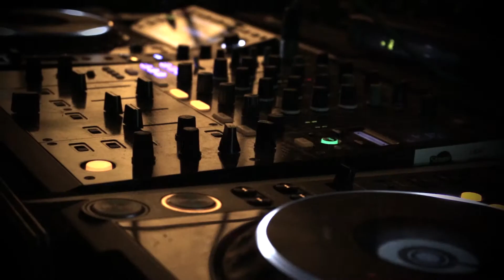BEACHPARTY - OJC Midgard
HIER is DE AFTERMOVIE van de BEACHPARTY van OJC Midgard afgelopen vrijdag!!!